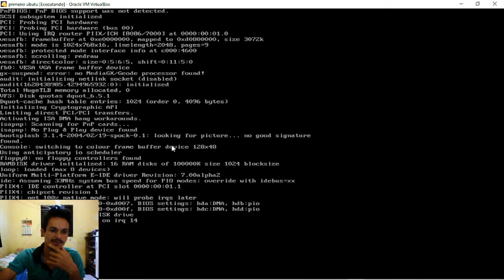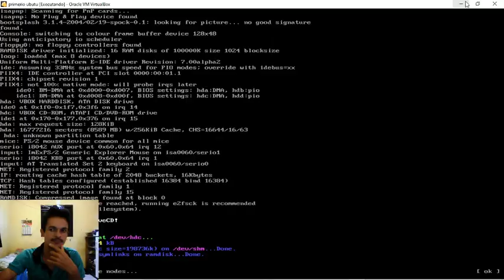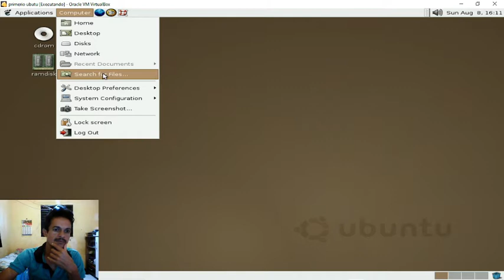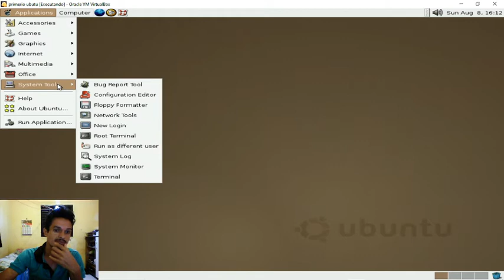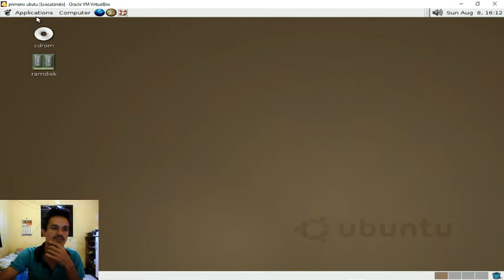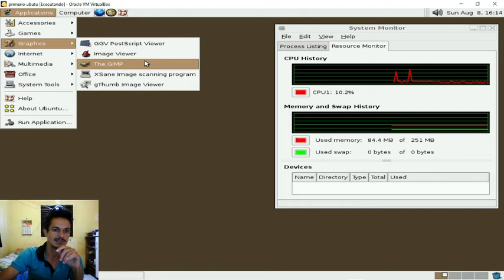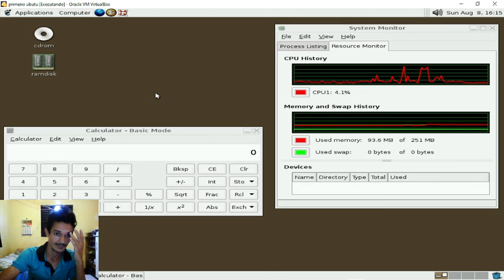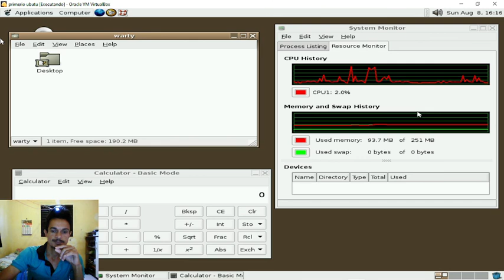Ubuntu 4.10 warty a Primeiro Versão do Ubuntu lançada; confira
Deus abencoe a todos;
Me sigan no odysee uma Plataforma de
meu link da coinex uma otima carteira de cryptomoedas vc pode comprar e vender e depositar sua modas digitais entre e faça seu cadastro

Quer fazer uma faculdade? aqui estar sua grande oportunidade:@  Uniasselvi uma ótima instituição, com minha indicação vc ganha 10 % de desconto estudar é crescer e evoluí 🙏🏿🙏🏿🙏🏿 deixe seu nome  CPF email telefone e estado e cidade que mora e curso que vc quer fazer que estarei fazendo sua indicação 🤠🤠 nao perca essa chance faculdade nota máxima 💯 estou estudando e estou gostando muito polo em várias capitais e região.